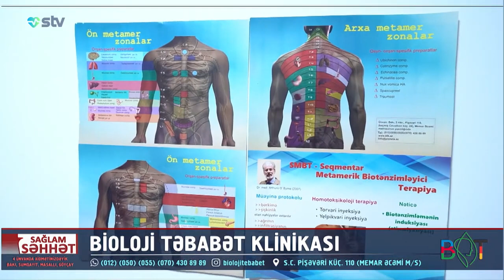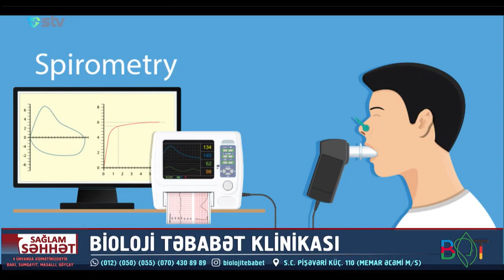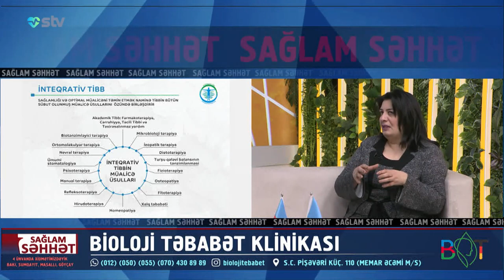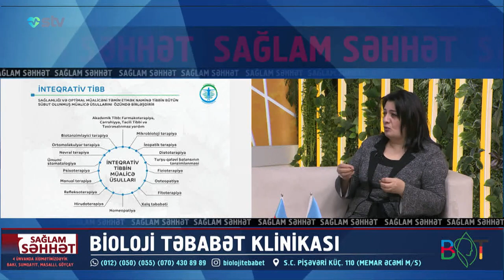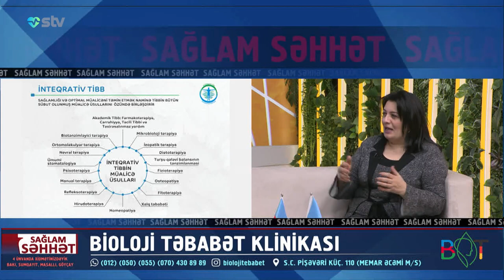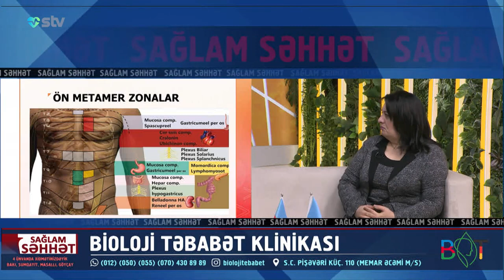Bronxial astma haqqında bilməli olduğumuz hər şey! ...Mütləq izləyin!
Dr.Gülnar Quliyeva
terapevt